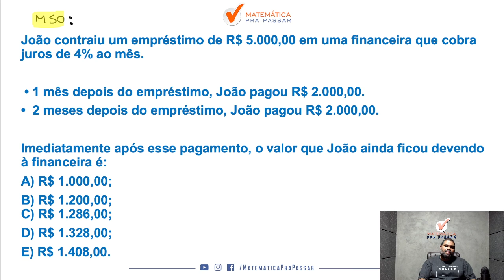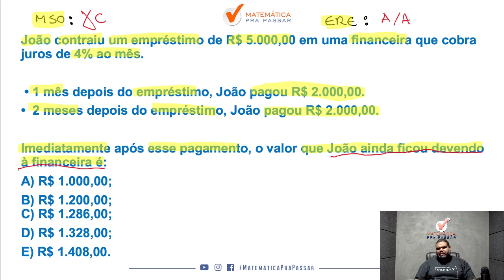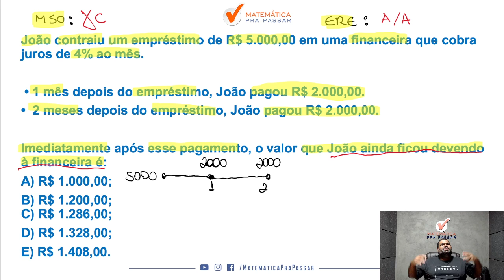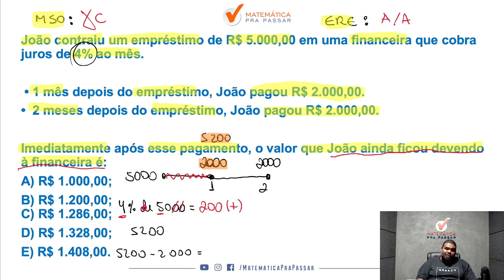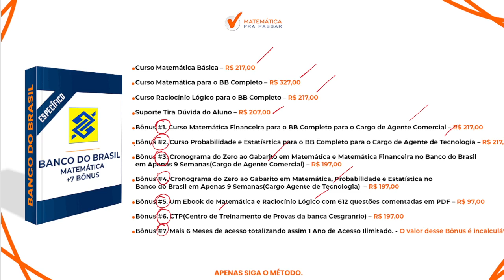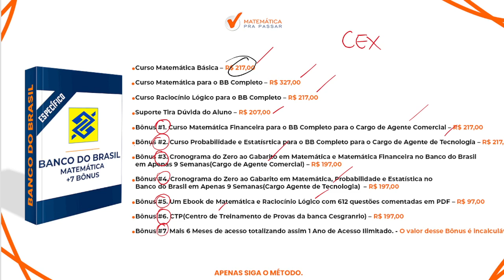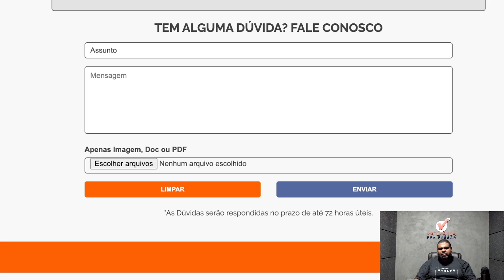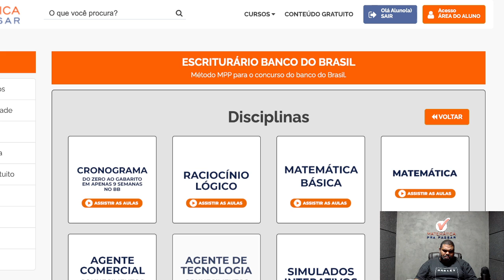Juros compostos como vc nunca viu - Quiz MPP